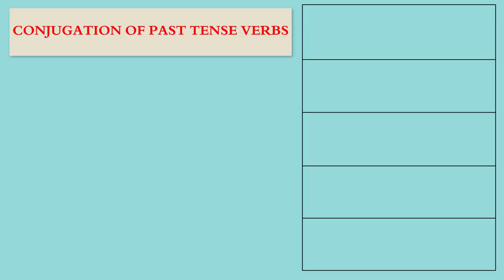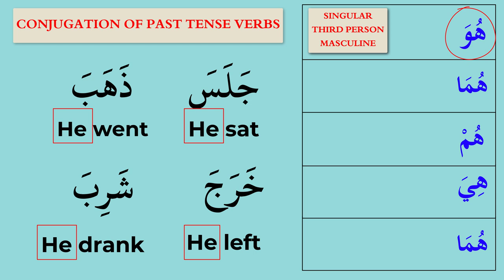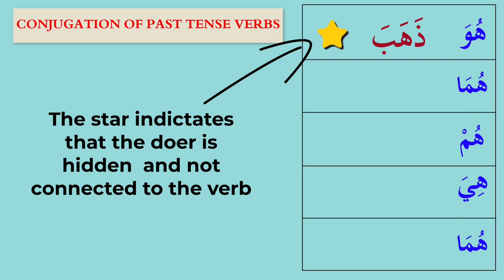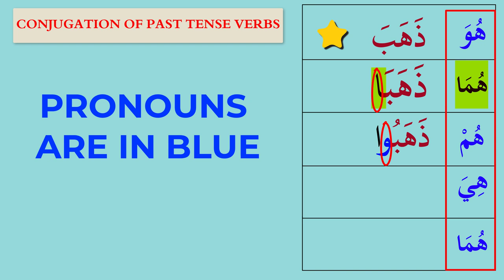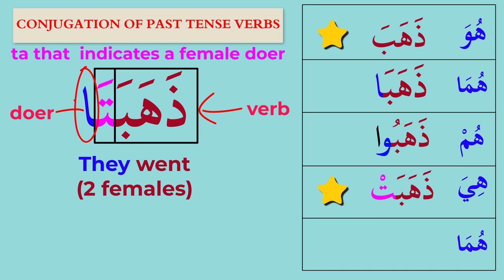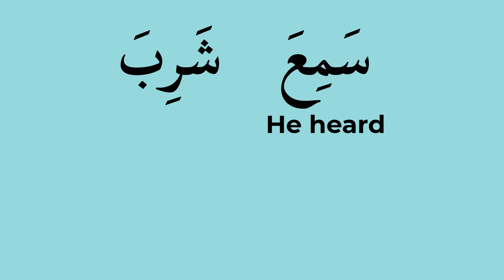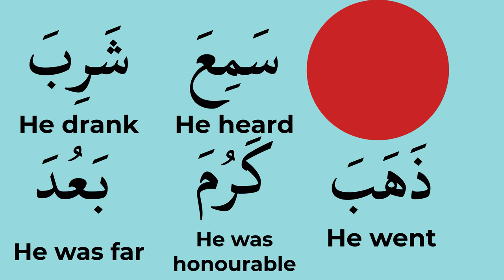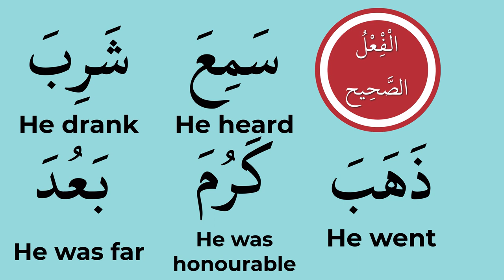Master Verb Conjugations in Minutes - Learn Now!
This is a series which will explain important concepts in Arabic for the complete beginner.  This video belongs to a series that you can watch

We have a wide range of lessons for all levels.

We have a wide range of Arabic and Quran lessons for all levels